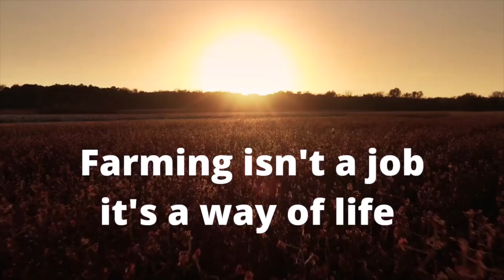Farmer's Day 23rd December 2023||Kisan Diwas 2023|| Farmer's Day whatsapp status video 2023